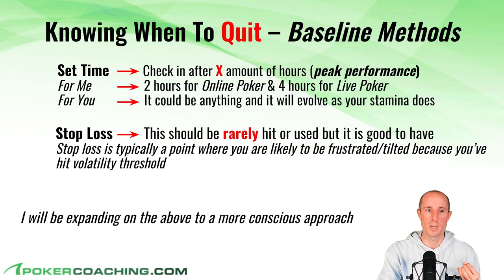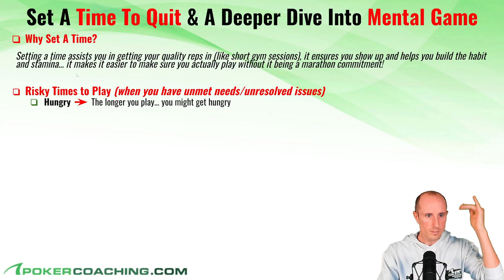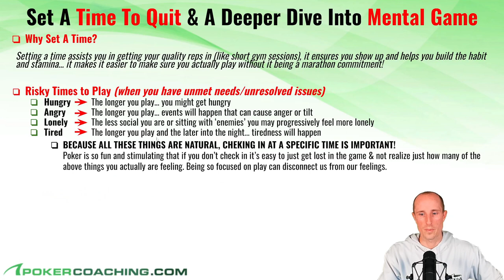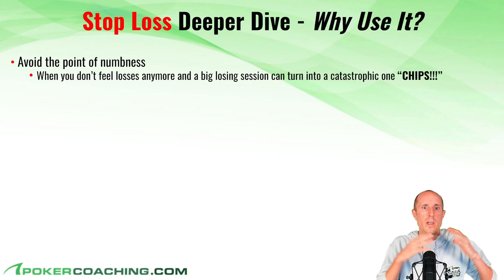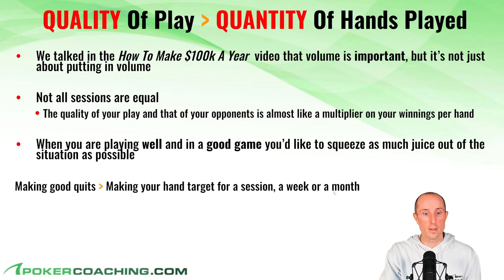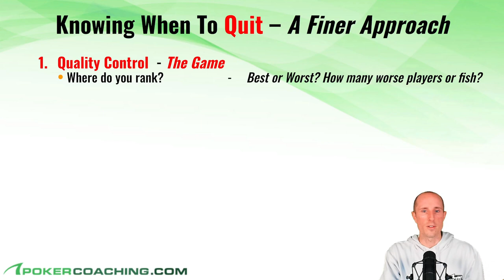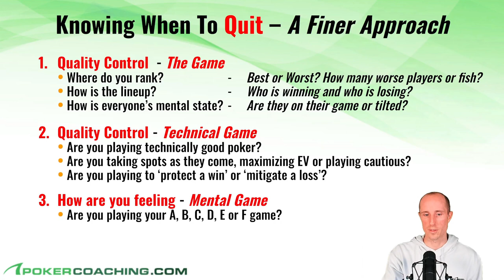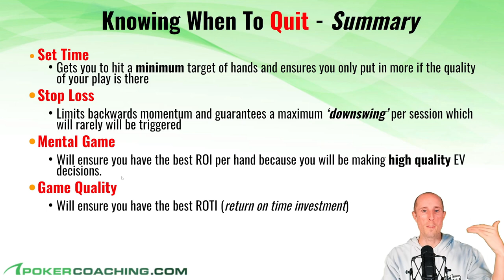KNOWING When To QUIT A Poker Session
Knowing when to quit a poker session is extremely important to maintaining a good win rate at the poker tables.

I have seen too many players lose large chunks of their bankroll when being tilted which makes the road to recovering a bad session extremely hard.

PokerCoaching coach Evan Jarvis takes you through many different factors to consider to help you find the optimal time to quit a poker game.

Having a set amount of time that you are going to play for and stick to it! It is also important to have a stop loss to prevent yourself from losing too much of your bankroll in a single session.

Where you rank in the poker game is crucial to understanding where your highest edge is going to come from!